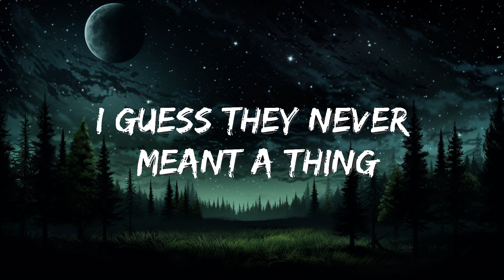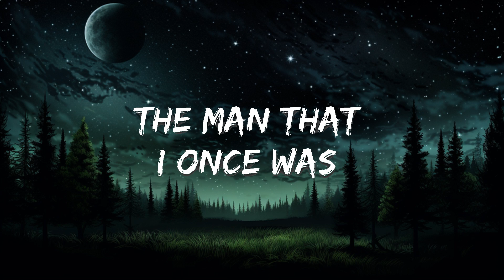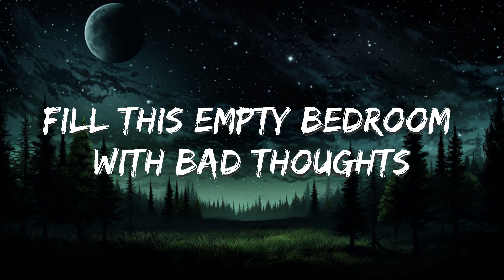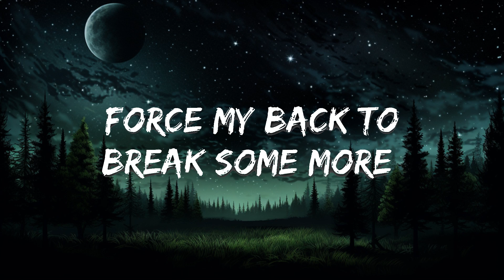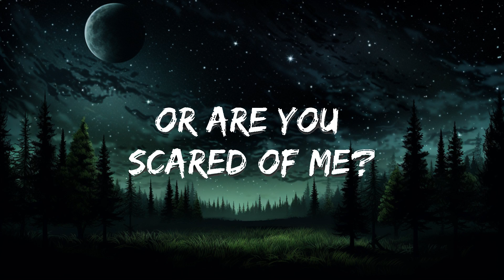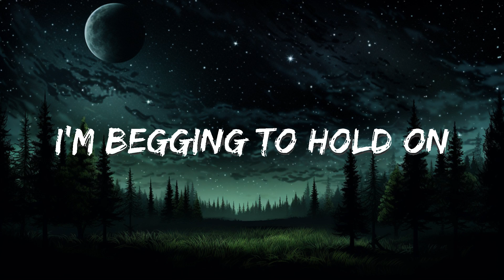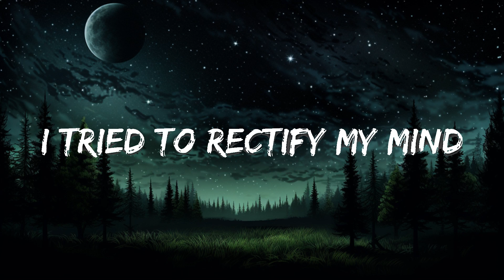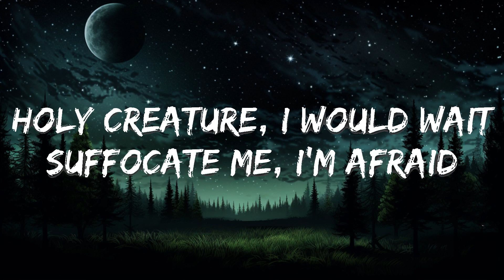1 Hour | Eddie Flint - Catching Butterflies (Lyrics) | Melodi Lyrics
🎵 Follow the official 7clouds playlist on Spotify :
​🎧 Eddie Flint - Catching Butterflies (Lyrics)
⏬ Download / Stream:

👉Eddie Flint

☁️ 7clouds:

🎤 Lyrics:

Verse 1
Time to let go
And cry some more
Heaven went away
Feel this empty bed-room
With bad thoughts
Im begging to hold on

Bags inside the hall
Holding hostage
The man that I once was
Necklaces and rings
Stacks of papers
I guess they never meant a thing

Pre Chorus
I tried to rectify
My mind
Love was only borrowed time

Chorus
Holy creature
I would wait
Suffocate me
I’m afraid
Running out of you
Patience my half moon
Tie my hands
To kitchen drawers
Forced my back
To break some more
Heart of mine defined
By empty nets catching butterflies

Verse 2
Hypnotized by dark brown eyes
Selfish soul
And a heart too proud to be
Pretty love do you
Want to be alone
Or are you scared of me

Chorus
Holy creature
I would wait
Suffocate me
I’m afraid
Tie my hands
To kitchen drawers
Forced my back

1 Hour |  Eddie Flint - Catching Butterflies (Lyrics)  | Melodi Lyrics
1 Hour |  Eddie Flint - Catching Butterflies (Lyrics)  | Melodi Lyrics
1 Hour |  Eddie Flint - Catching Butterflies (Lyrics)  | Melodi Lyrics
1 Hour |  Eddie Flint - Catching Butterflies (Lyrics)  | Melodi Lyrics